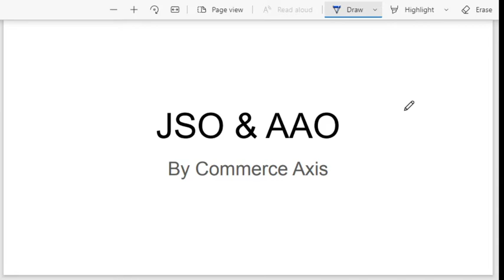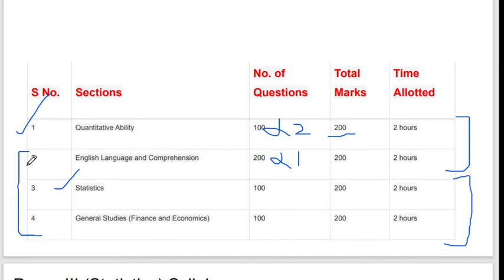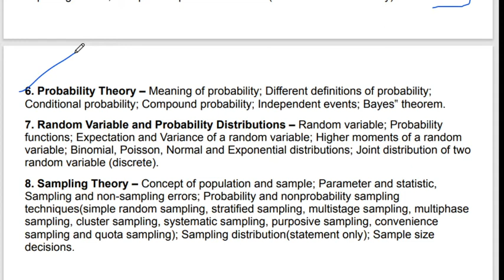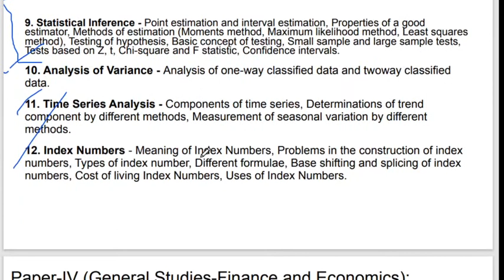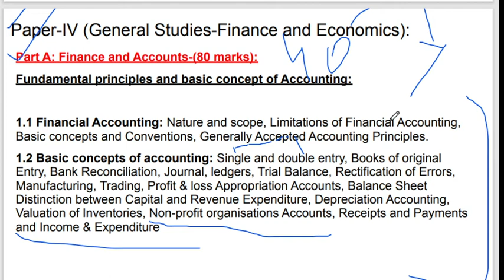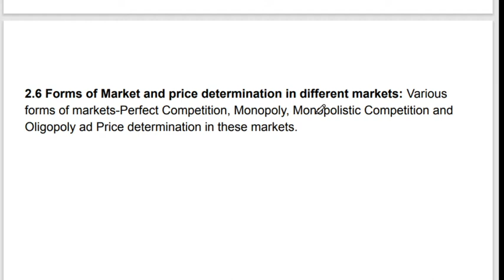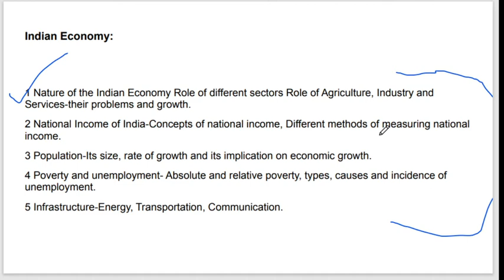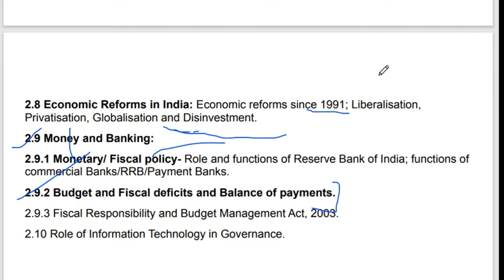JSO & AAO Syllabus| FREE BATCH FOR ENGLISH AND JSO & AAO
Hello Aspirants

English Syllabus Link!